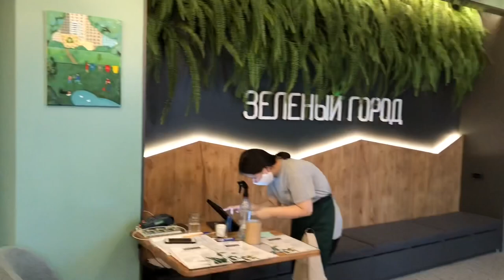Eco-restaurant in Yakutsk 🪴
Healthy food, Less garbage, Comfortable place for families with little kids ☺️

This is NOT an advertisement, this is my personal recommendation 🤍🙆🏻‍♀️

Address:
Restaurant «Зеленый город» - 203 микрорайон, 17